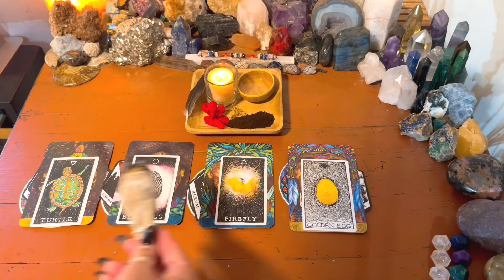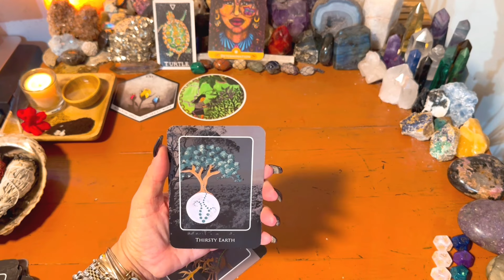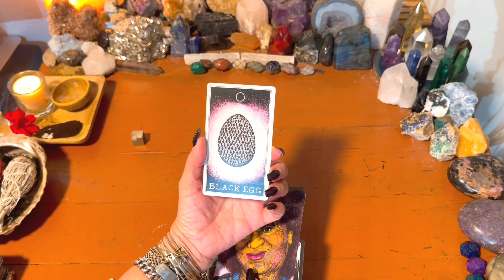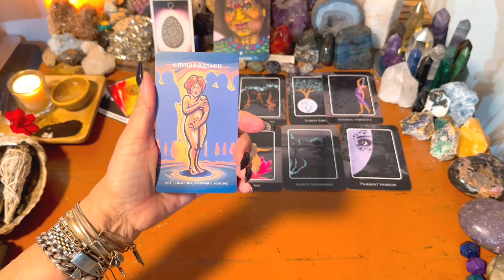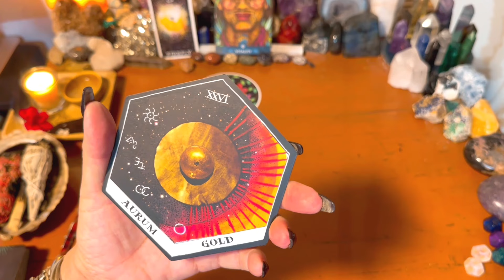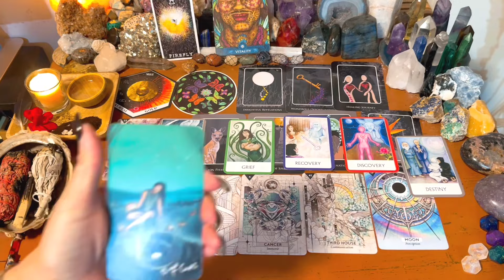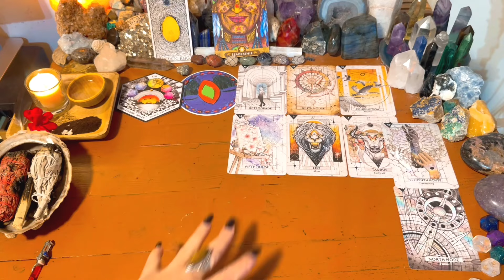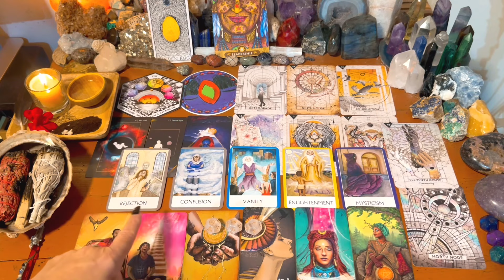🪬The Gift From Your Ancestors for Your Upcoming Destiny Changes. Help from Your Ancestors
Timestamps 🌀
Intro 0:00
Closer Look at Cards  🔮   1:18
Alignment Meditation🧘🏾‍♀️    3:07
Soul Story 1-Turtle/Malachite    6:11
Soul Story 2-Black Egg/Pyrite  30:15
Soul Story 3-Firefly/Aragonite  56:21
Soul Story 4-Golden Egg/Nugget 1:22:40
Extended Readings, Metaphysics +
Go to Soul Sessions page 🕉